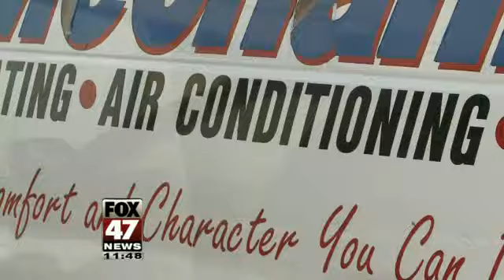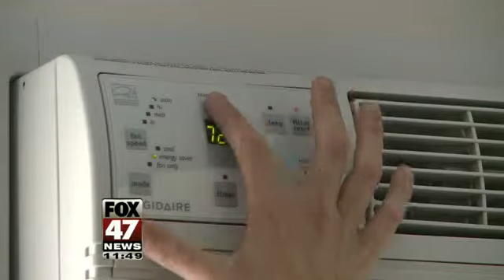Staying Safe in the Heat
Already hospitals are seeing people showing up in the emergency room dehydrated and with other heat-related illnesses.